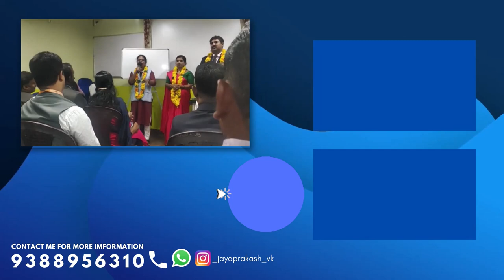RCM MOTIVATIONAL SPEECH | Mrs Geetha Sathyan